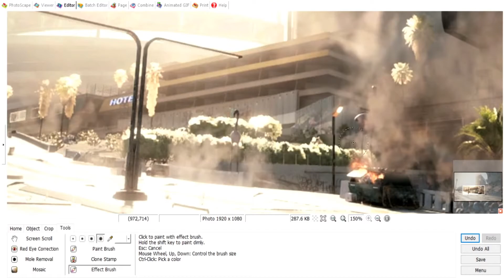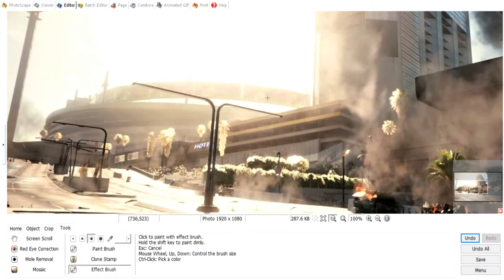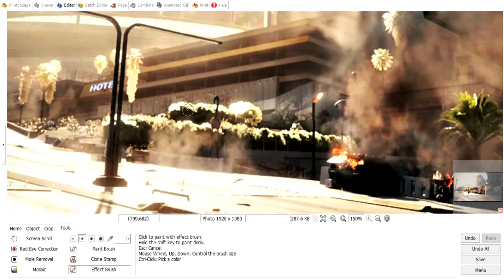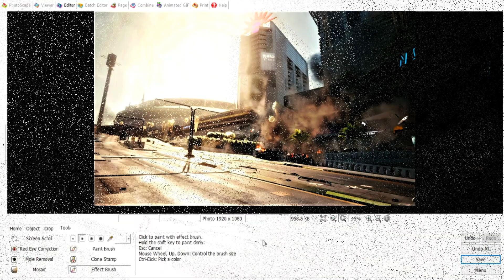Photo Edit Timelapse #3 - Cyberpunk 2077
Follow Sevy The Savage!